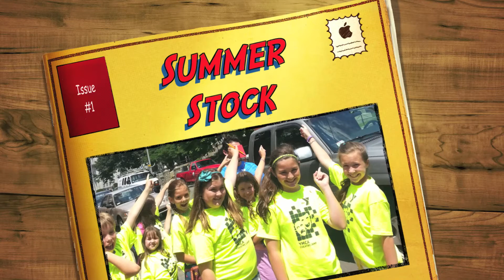Henry Allen Summer Stock Theatre Club at the Cape Ann YMCA!!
FUN, FANTASY, FOLKLORE
Three 2 week sessions of our popular Summer Stock Theatre Club!
Kids explore Gloucester's Harbortown Cultural District on foot and then write and perform an ORIGINAL show inspired by their adventures!